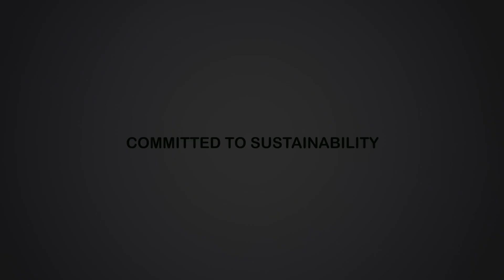Program Kemitraan Petani dengan Asian Agri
Asian Agri merupakan pelopor program kemitraan petani plasma nasional sejak tahun 1987 untuk meningkatkan kesejahteraan petani dan mendukungan pengelolaan kelapa sawit nasional yang berkelanjutan.

Lebih lengkap mengenai program kemitraan Asian Agri dengan petani sawit klik

Asian Agri is one of the leading palm oil producers in Indonesia, employing 25,000 people and partnering with 29,000 smallholder families.

Governed by a strict sustainability policy, Asian Agri manages 100,000 hectares of land and partners with smallholders responsible for an additional 60,000.